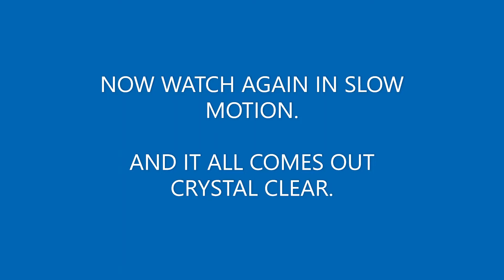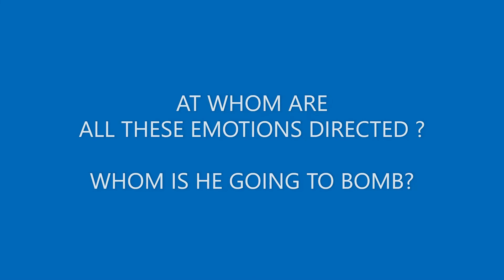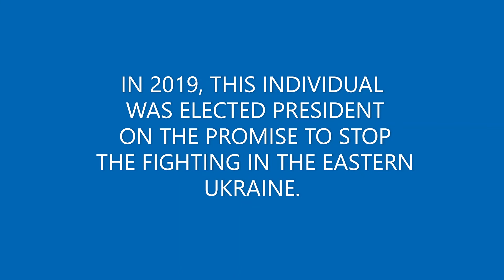Studies in Face Reading: Case No 5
There is a lot of good information on our Telegram channel